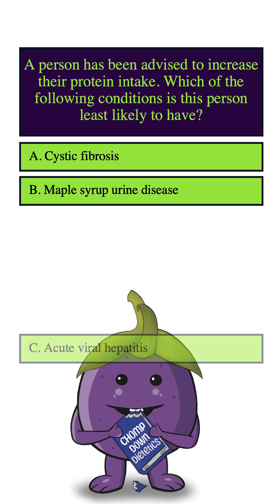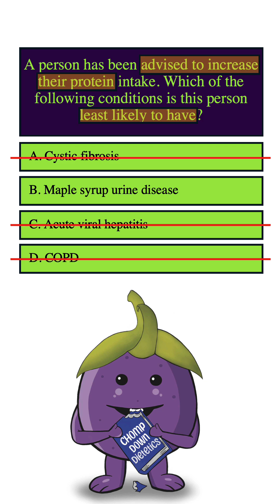Chomp Down Dietetics: RD Exam Prep Question #7